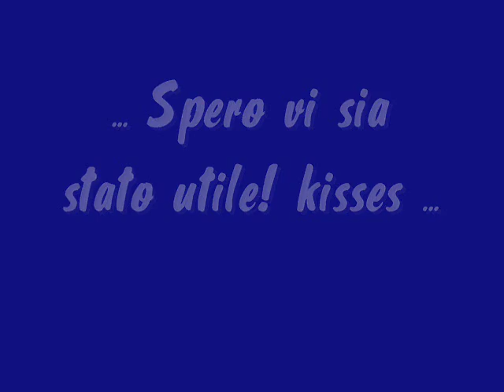Tutorial : LE SOPRACCIGLIA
Ciao ragazze! A grande richiesta faccio questo video-tutorial (se così si può chiamare) sulle sopracciglia. Seguitelo e saprete tutto ciò che so al riguardo (anche se non è molto)  ;P
Spero vi sia utile! un bacione a tutte!

Inoltre tutto ciò che dico in merito a questi prodotti sono mie opinioni personali basate semplicemente ed esclusivamente sulla mia esperienza. Grazie. :)